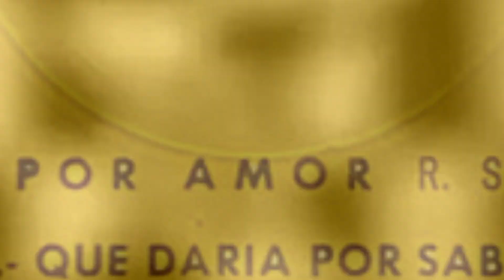POR AMOR - Patricio Renán 1969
UN VÍDEO DE COLECCIÓN

EQUIPOS VINTAGE CON SABOR A VINILO
"Dónde recordar es volver a vivir"